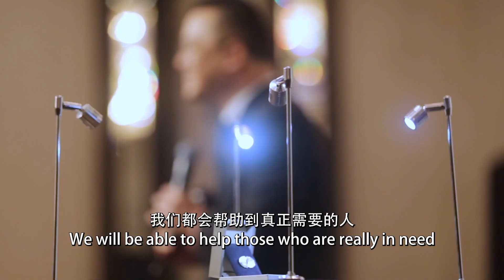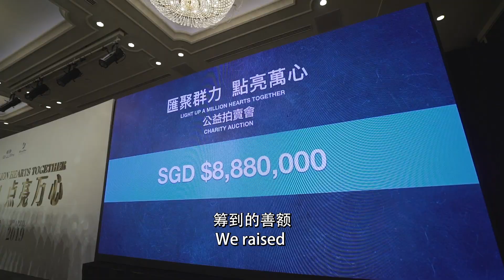RIWAY “Light Up A Million Hearts Together” Charity Auction 2019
《汇聚群力 点亮万心》公益拍卖会创下历年来公益拍卖会筹获最高善款 - SGD 8,880,000!

RIWAY人以身作则，通过RIWAY基金会把温暖带给需要帮助的人。这就是RIWAY的精神，无私奉献，共创关怀力量。

The “Light Up A Million Hearts Together” Charity Auction had set the highest donation amount of over SGD 8,880,000!

The people of RIWAY had lead by example, bringing warmth to those in need through the RIWAY Foundation. This is the spirit of RIWAY - together we shall embrace the selfless dedication to care for others.